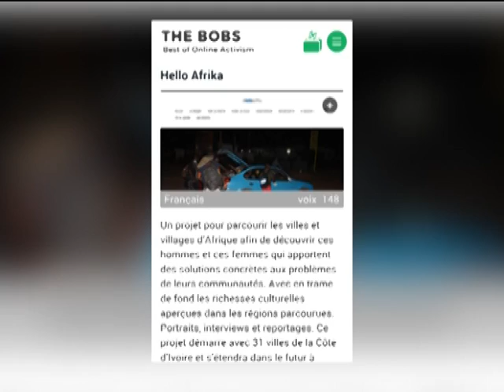Le concours des meilleurs bloggeurs expliqué à C'Midi du 14 Avril 2015